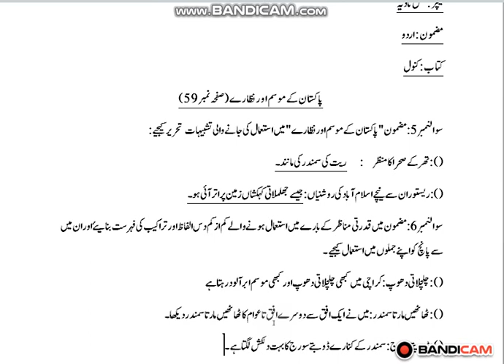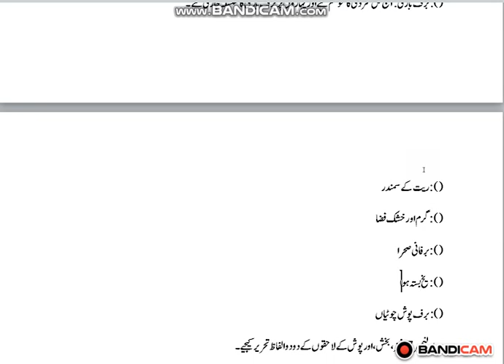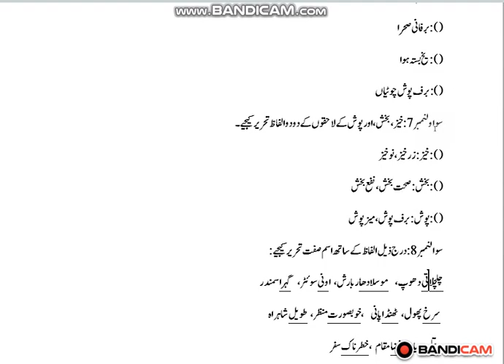Class 8th, Urdu, 27july20